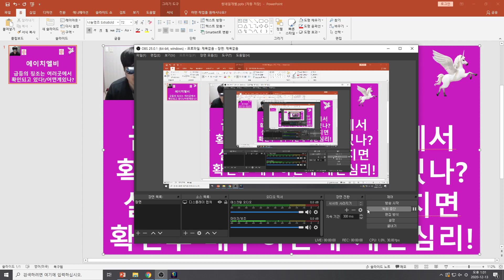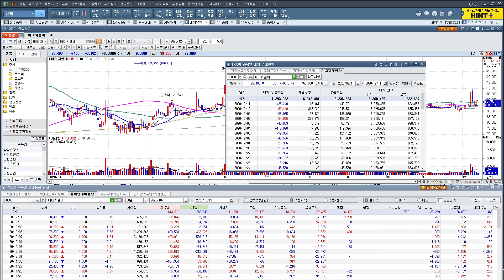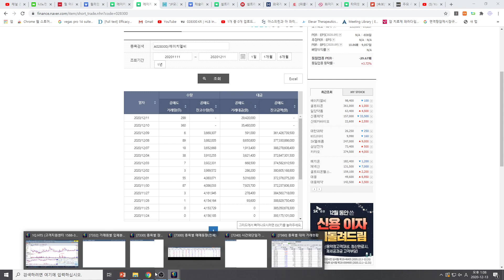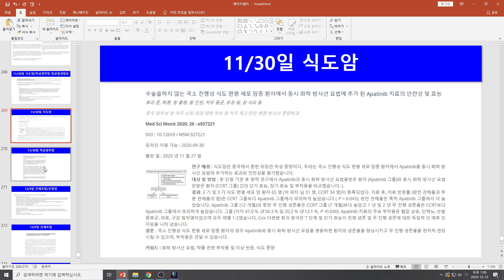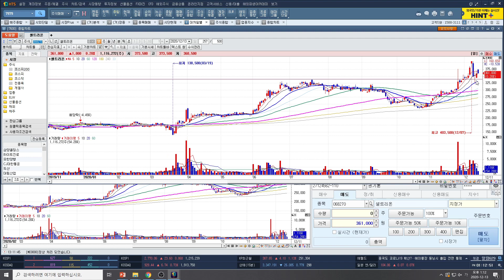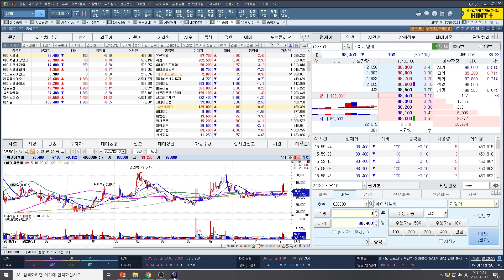[주식투자]에이치엘비(급등의 징조는 여러곳에서 확인되고 있다!/어떤게 있나?/실제 급등이 나와 비싸지면 확인후 매수하는게 개인심리!)